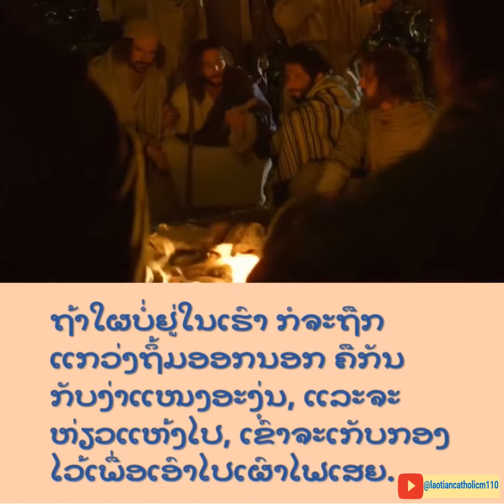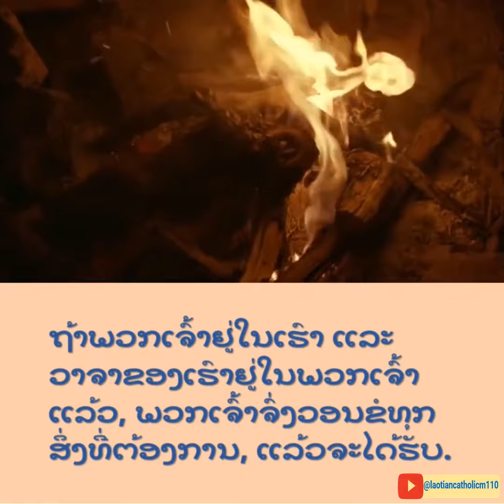ພຣະວໍຣະສານ ໂດຍນັກບຸນຢວງ 15:1-8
ເວລາທີ່ພຣະເຢຊູ ຈາກໂລກ ເມືອຫາພຣະບິດາໃກ້ຈະມາເຖິງ, ພຣະອົງກ່າວແກ່ພວກລູກສິດວ່າ: “ເຮົາແມ່ນຕົ້ນອະງຸ່ນແທ້ ແລະພຣະບິດາຂອງເຮົາ ແມ່ນຊາວສວນອະງຸ່ນ. ແໜງໃດໃນເຮົາ ທີ່ບໍ່ມີໝາກ ພຣະບິດາກໍຕັດຖິ້ມ. ສ່ວນແໜງທີ່ມີໝາກ, ພຣະອົງກໍຕັດຕອນ ເພື່ອໃຫ້ມັນມີໝາກຫລາຍກວ່າອີກ ພວກເຈົ້າບໍລິສຸດແລ້ວ ຍ້ອນວາຈາທີ່ເຮົາໄດ້ກ່າວກັບພວກເຈົ້າ. ຈົ່ງຢູ່ໃນເຮົາ ຄືເຮົາຢູ່ໃນພວກເຈົ້າ. ແໜງທີ່ບໍ່ຕິດກັບລຳຕົ້ນ ກໍບໍ່ອາດເກີດໝາກຜົນ; ພວກເຈົ້າກໍຄືກັນ, ຖ້າວ່າບໍ່ຕິດຢູ່ກັບເຮົາ. ເຮົາແມ່ນລຳຕົ້ນອະງຸ່ນ, ພວກເຈົ້າແມ່ນງ່າແໜງ ຜູ້ໃດຢູ່ໃນເຮົາ ແລະເຮົາຢູ່ໃນເຂົາ, ຜູ້ນັ້ນກໍຈະເກີດໝາກຫລາຍ. ຍ້ອນວ່າ ຖ້າບໍ່ມີເຮົາ ພວກເຈົ້າກໍບໍ່ອາດເຮັດຫຍັງໄດ້ເລີຍ. ຖ້າໃຜບໍ່ຢູ່ໃນເຮົາ ກໍຈະຖືກແກວ່ງຖິ້ມອອກນອກ ຄືກັນກັບງ່າແໜງອະງຸ່ນ, ແລະຈະຫ່ຽວແຫ້ງໄປ, ເຂົາຈະເກັບກອງໄວ້ເພື່ອເອົາໄປເຜົາໄຟເສຍ. ຖ້າພວກເຈົ້າຢູ່ໃນເຮົາ ແລະວາຈາຂອງເຮົາ ຢູ່ໃນພວກເຈົ້າແລ້ວ, ພວກເຈົ້າຈົ່ງວອນຂໍທຸກສິ່ງ ທີ່ຕ້ອງການ, ແລ້ວຈະໄດ້ຮັບ. ເມື່ອພວກເຈົ້າເກີດໝາກຜົນ ຢ່າງມາກມາຍ, ກໍເປັນກຽດມຸງຄຸນ ໃຫ້ພຣະບິດາຂອງເຮົາ ແລະພວກເຈົ້າ ກໍຈະກາຍເປັນລູກສິດຂອງເຮົາດ້ວຍ.”